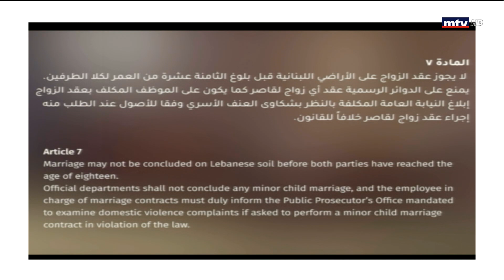My Rights - 06/01/2022 - المحامية ليلى عواضة - صار بدا قانون موحد للأحوال الشخصية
This segment discusses legal issues and helps the Lebanese citizen learn about his/her rights under the difficult circumstances he/she is living in. My rights is presented every Saturday at 10:30 am.
هذه الفقرة تناقش مواضيع قانونية تساعد المواطن اللبناني لكي يتعرف الى حقوقه في ظل الظروف الصعبة التي يعيشها، ، تعرض كل يوم سبت عند الساعة العاشرة والنصف صباحاً.